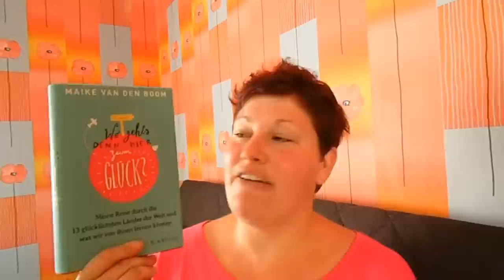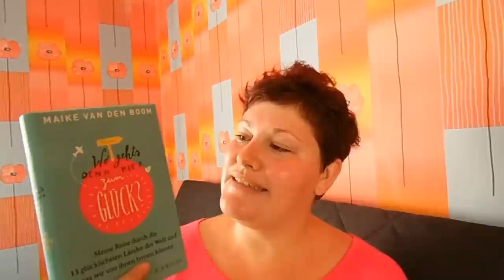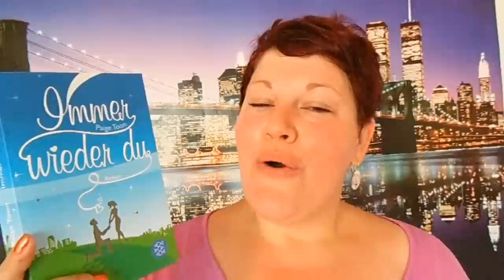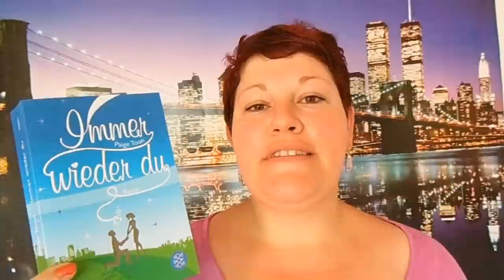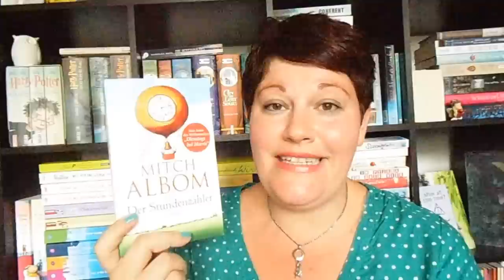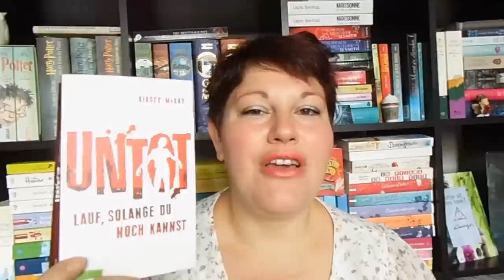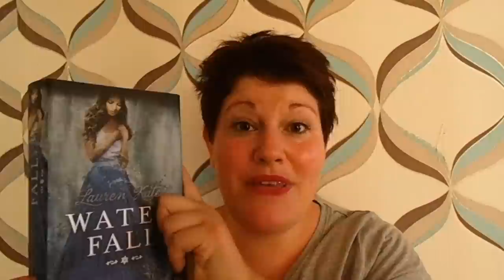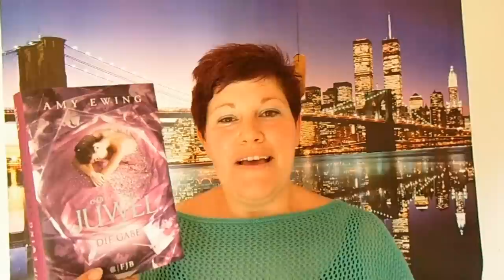Mein Monat mit Büchern ~ August 2015 ~ XXXL | LadyoftheBooks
Die vorgestellten Bücher zum hinspringen :-)
Wo geht’s denn hier zum Glück* - 2:02
BronzeHaut* - 6:16
Another Day in Paradise* - 11:35
Wohin du auch gehst* - 13:43
Moschusfieber* -  17:45
Immer wieder Du - 20:09
Eine Liebe zwischen den Zeiten - 23:05
Die 100* - 28:00
Der Stundenzähler - 35:03
Lulea und ihre Vertrauten* - 37:18
Untot - 39:26
Die Brücke* - 43:09
Nimmerherz Teil 1* - 47:36
Waterfall* - 51:59
Das Juwel – Die Gabe - 55:55

*Die Bücher wurden mir vom Verlag und/oder Autor kosten- und bedingungslos zur Verfügung gestellt.